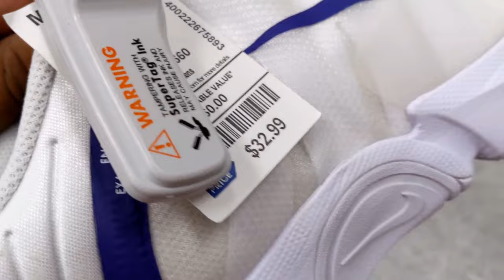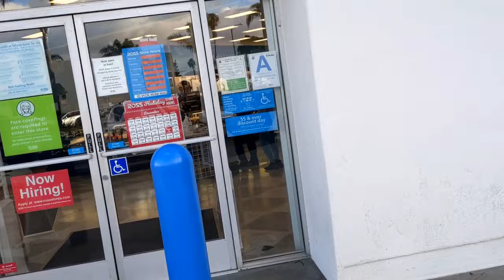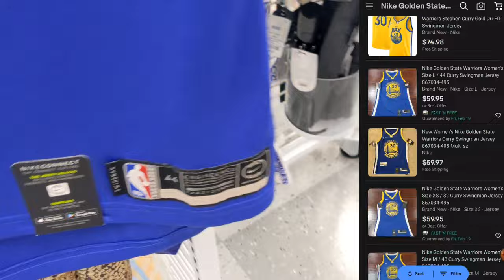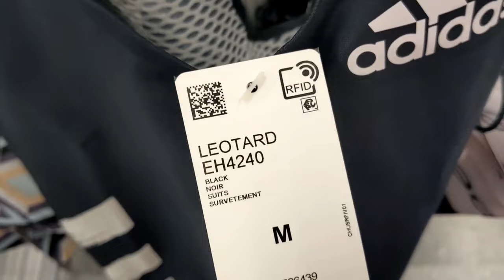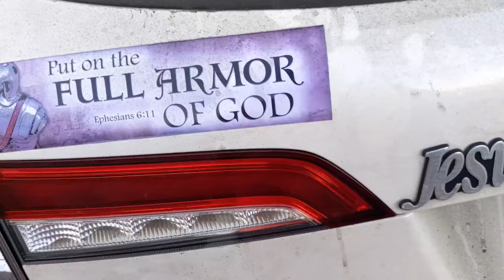Going Hunting for Under Armor project Training Shoes 👉 Let's Go 👈 🔥💪💯💥💢 #456